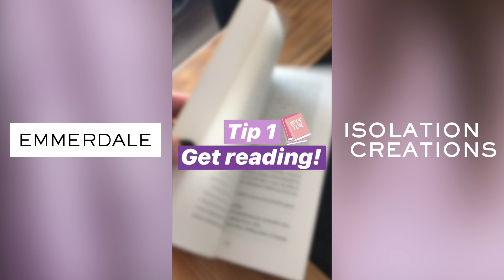Tips To Lift Your Spirits - Emmerdale's Lisa Riley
Lisa Riley shares her tips for self care to help lift your mood and manage your wellbeing and stress.